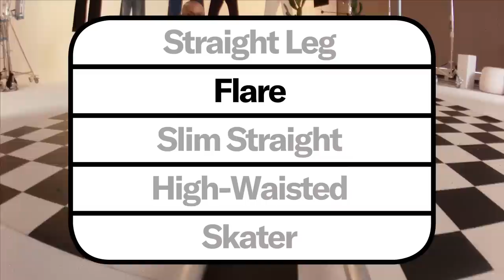你和帥哥的差別只有一條牛仔褲！教你五種牛仔褲搭配立刻變穿搭高手 GQ Recommends How to Wear Jeans｜科普長知識｜GQ Taiwan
GQ 編輯們在這裡為大家推薦直筒款、喇叭褲、修身款、高腰款、滑板牛仔褲等五種不同款式的款式。從經典的 Levi's 501 到 Buck Mason 修身直筒褲，Avidan、Yang-Yi、Gerald、Sam 和 Miles 教你如何打造 GQ 最受歡迎的 5 款牛仔裝扮。

00:00 intro
00:51 直筒褲
02:34 喇叭褲
04:02 窄版直筒褲
05:57 高腰褲
07:50 滑板褲